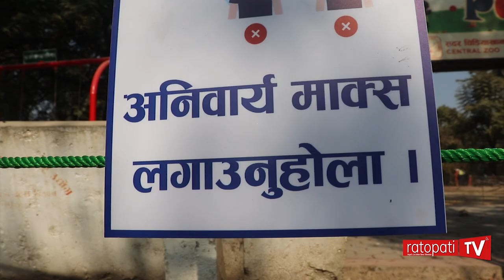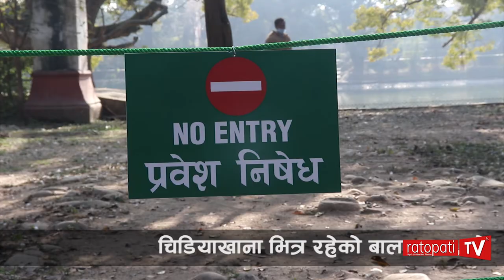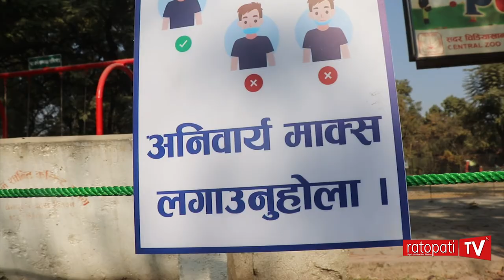९ महिना बन्दपछि यसरी खुलेको छ चिडियाखाना || Zoo || Ratopati TV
९ महिना बन्दपछि यसरी खुलेको छ चिडियाखाना || Zoo || Ratopati TV